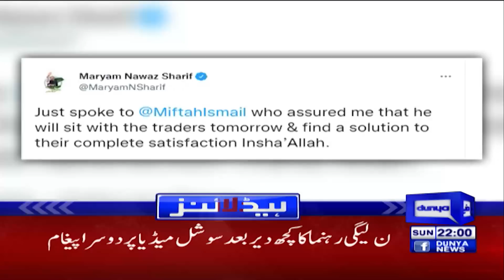Earthquake jolts coastal parts of Balochistan | Dunya News Headlines 10 PM | 31 July 2022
Dunya News Headlines 10 PM | 31 July 2022